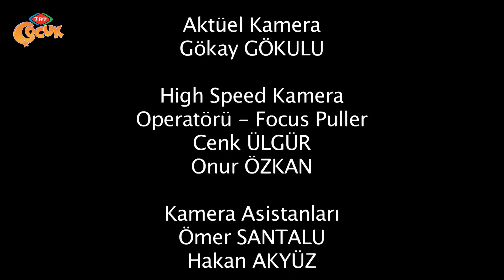Dikkatli Bak - 8.Bölüm